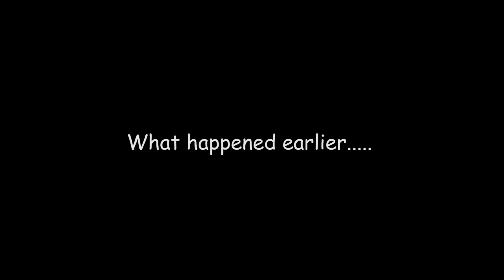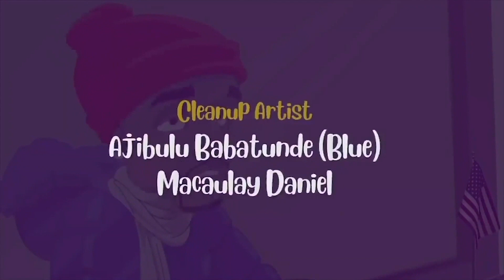I NO GET PVC (GHENGHENJOKES)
I don learn my lesson, i go rush go get my PVC now, i must be a good citizen, pls share the video to pass the information to people